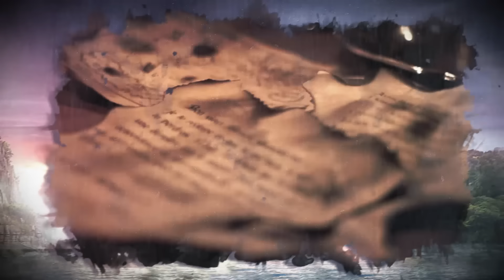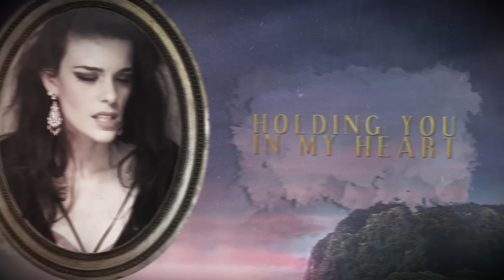VISIONS OF ATLANTIS - Return To Lemuria (Official Video) | Napalm Records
New Album, Pirates II - Armada, out July 5, 2024 via Napalm Records!

With The Deep & The Dark, Visions of Atlantis once more set sail to oceanic myths and the eternal dream of  the sunken continent.

The varied and fascinating voice of Clémentine Delauney provides for hauntingly beautiful duets with Siegfried Samer`s classic power metal infusions, embodying the symphonic metal cake: From the grandiose album title track ‘The Deep & The Dark‘, folklore elements in ‘Ritual Night‘ to the up-tempo juggernaut ‘Return To Lemuria‘, Visions of Atlantis round off all their facettes in this mystical adventure. But this album wouldn`t be complete without a bewitching ballad! ‘The Last Home' belongs to one of the memorable songs these Austrians have ever composed.

Experience VISIONS OF ATLANTIS on tour in 2024:

06.07.24 DE – Aschaffenburg / Colos Saal (album release show)

Visions of Atlantis Present Armada
w/ Illumishade, Seraina Telli
19.09.24 AT – Vienna / Szene
20.09.24 HU – Budapest / Barba Negra
21.09.24 CZ – Zlin / Masters of Rock Cafe
22.09.24 CZ – Prague / Meet Factory
24.09.24 PL – Warsaw / Proxima (venue upgrade)
25.09.24 DE – Berlin / Frannz
26.09.24 DE – Hamburg / Markthalle
27.09.24 DE – Leipzig / Hellraiser
28.09.24 DE – Essen / Turock
29.09.24 DE – Frankfurt / Das Bett
01.10.24 NL – Haarlem / Patronaat
02.10.24 NL – Tilburg / O13
03.10.24 BE – Kortrijk / DVG Club
04.10.24 UK – London / The Dome (venue upgrade)
05.10.24 UK – Manchester / Rebellion
07.10.24 UK – Bristol / Exchange
09.10.24 FR – Lyon / La Rayonne
10.10.24 FR – Toulouse / Metronum
11.10.24 ES – Barcelona / Sala Boveda
12.10.24 ES – Madrid / Sala Revi Live
13.10.24 PT – Lisbon / RCA Club
14.10.24 ES – Vitoria / Urban Rock Concept
15.10.24 FR – Paris / Petit Bain
16.10.24 DE – Munich / Backstage Halle
17.10.24 CH – Pratteln / Z7
18.10.24 CH – Wil / Gare de Lion
19.10.24 IT – Milan / Legend Club
21.10.24 DE – Nürnberg / Hirsch
22.10.24 DE – Cham / L.A.
23.10.24 DE – Stuttgart / Im Wizemann
24.10.24 AT – Wörgl / Komma
25.10.24 IT – Roncade / New Age
26.10.24 AT – Graz / PPC

Festivals:
17.05.24 DE – Wir leben Laut / Loburg
02.06.24 CZ – Metalfest Open Air / Plzen
14.06.24 RO – BikeFest / Mangalia
28.06.24 SK - TopFest / Žilina
29.06.24 SK – ROCK POD KAMENOM / Snina
05.07.24 DE – Castle Rock / Mülheim an der Ruhr
06.07.24 DE - Aschaffenburg / Colos Saal
07.07.24 SE – Time To Rock Festival / Knislinge
18.07.24 FI – John Smith Rock Festival / Laukaa
10.08.24 DE – Das Grosse Treffen / Aach
23.08.24 DE – Rock im Hinterland / Obrigheim
24.08.24 DE – Lammer Open Air / Braunschweig
07.09.24 DE – Bongert Open Air / Brüggen